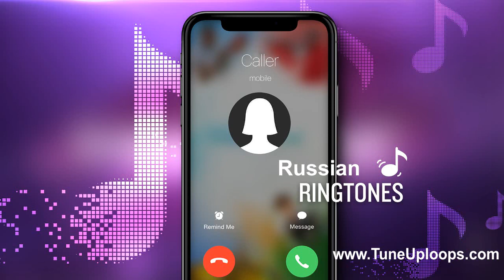Free Download Russian Ringtones 2019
TuneUploops.com is giving you new category Russian Ringtones free of cost.